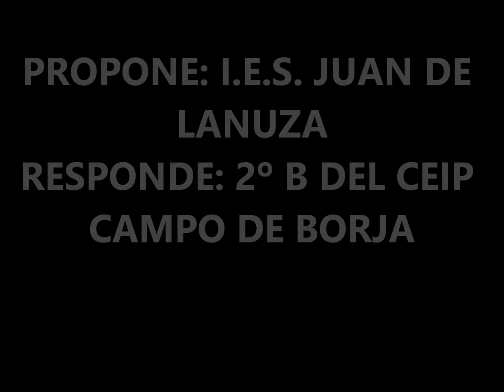RETO PALAS 2º B CEIP CAMPO DE BORJA